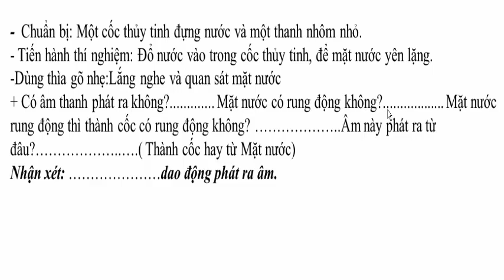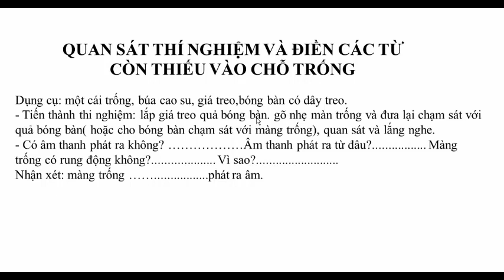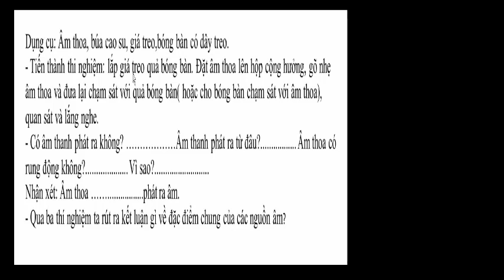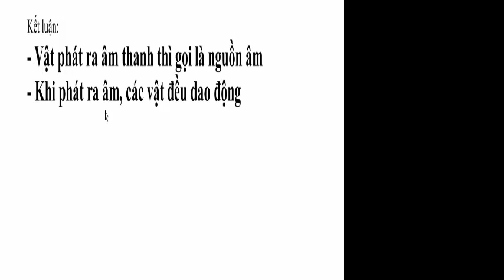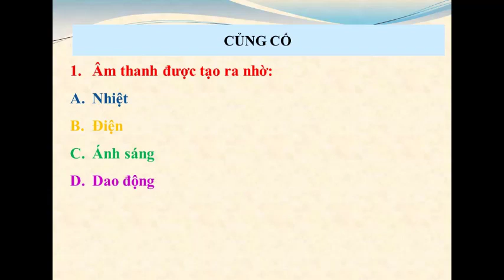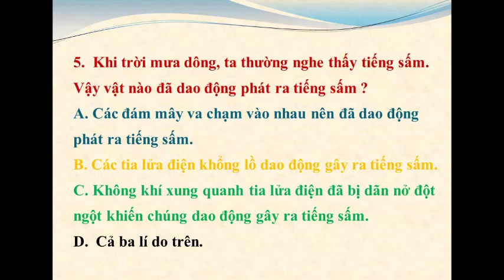VẬT LÝ 7| NGUỒN ÂM | Các thí nghiệm về nguồn âm rất hay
Nội dung chính trong Video:
_ Nguồn âm là gì?
_ Hộp âm trong cây đàn Guitar, đàn bầu.
_ Các nhạc cụ âm.
_ Thùng Guitar